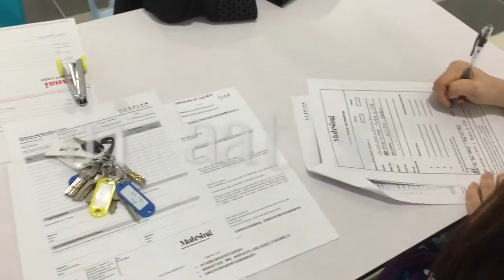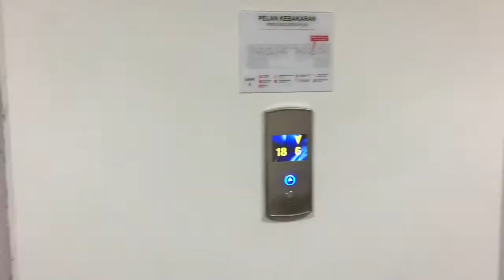Vlogging The Moment!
The moment! As some of you guys notice, i've received the keys to my first apartment. So i decided to vlog the process. Its been a long long waiting for both of us! Heres the edited video, enjoy 😁